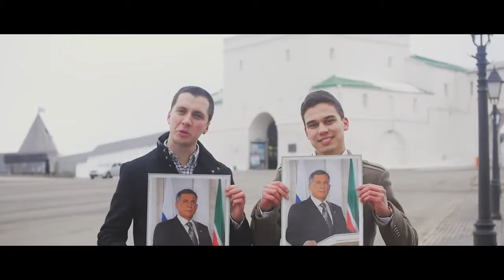Рэп для президент Минниханова